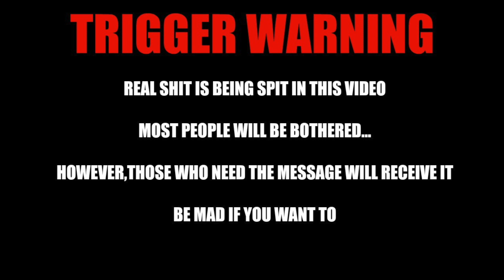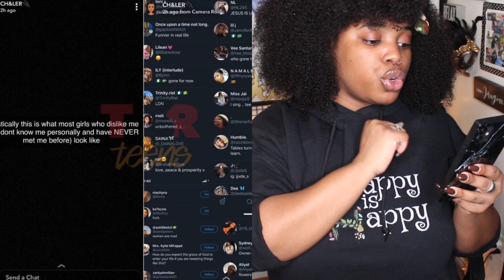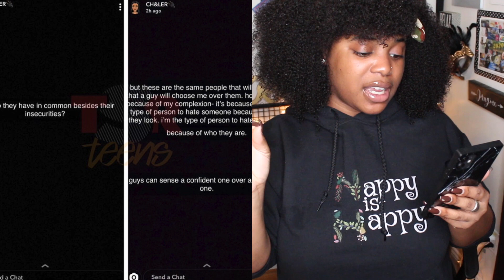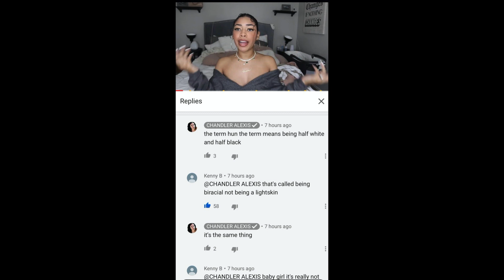DELUSIONAL YOUTUBER SAYS "DARK SKINS" WHO HATE ON HER ARE INSECURE LOL...HM OK!| Thee Mademoiselle ♔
•Stage Name : Thee Mademoiselle

•Nickname : Shortyy/Vava

•Ethnicity : Haitian 🇭🇹

•Birthdate : 1/5/95

•Location : NJ

YVANA ROMELUS OR THEE MADEMOISELLE
162 Elmora Ave